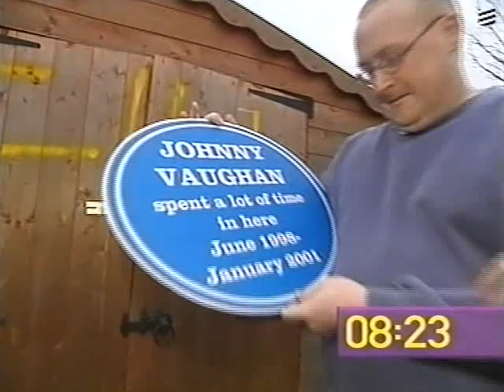Johnny & Denise's last ever Big Breakfast - 12th January 2001 - Part 6 of 9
Richard Bacon gives away the garden shed to a competition winner